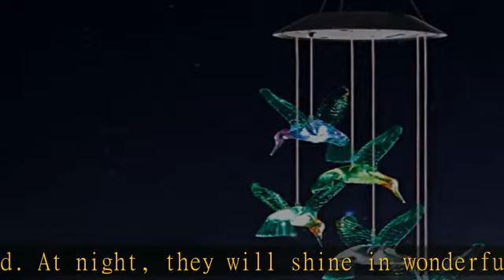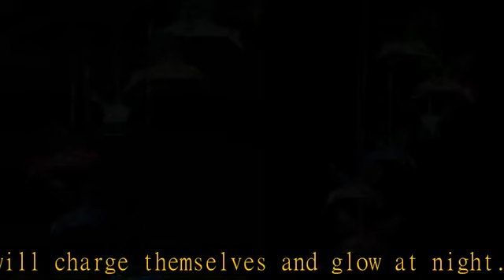Solar Light,Hummingbird Wind Chimes Outdoor, Gifts for mom/Grandma/Wife/Daughter/Sister/Aunt/Grandm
Solar Light,Hummingbird Wind Chimes Outdoor, Gifts for mom/Grandma/Wife/Daughter/Sister/Aunt/Grandma/Women,Mother Outdoor Decor, Yard Decor for Christmas,Gardening Gift, Birthday Gift